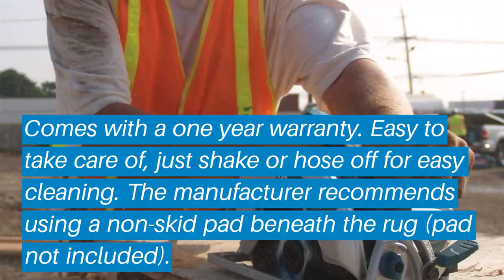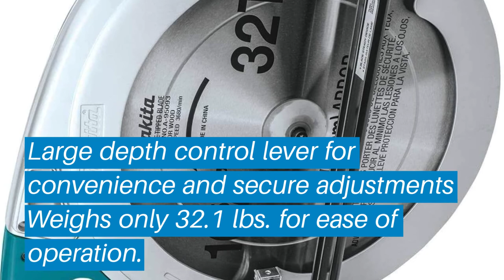Top 5 Best Sidewinder Circular Saw: Best Sidewinder Circular Saw Reviews | (Buying Guide)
Top 5 Best Sidewinder Circular Saw: Best Sidewinder Circular Saw Reviews | Top Best Sidewinder Circular Saw (Buying Guide)

✅ Are you Thinking to purchase the best Sidewinder Circular Saw? This video will help exactly which are the best budget Best Sidewinder Circular Saw on the market today.

⬇️Click to Show More⬇️

Makita 5007MG
DEWALT DW364K
Milwaukee 6390-21
Makita 5402NA
SKIL 5280-01

Don’t miss this in-depth review of the best Sidewinder Circular Saws for the money, and enjoy your first or new Best Sidewinder Circular Saws buying.